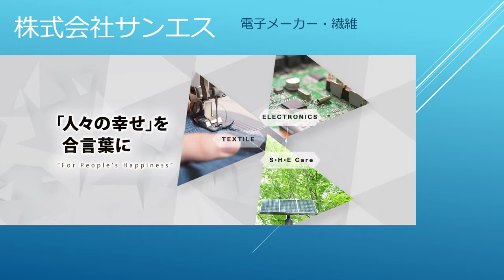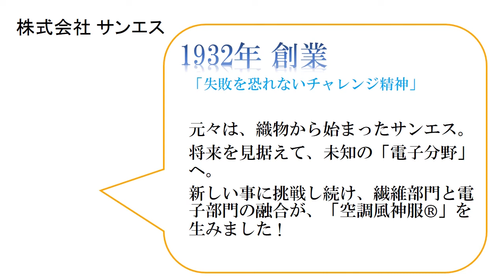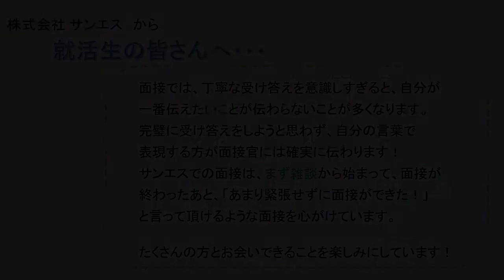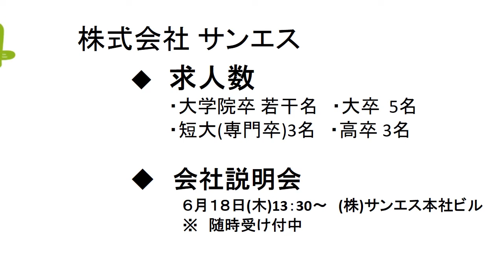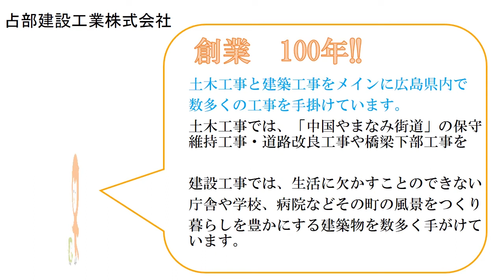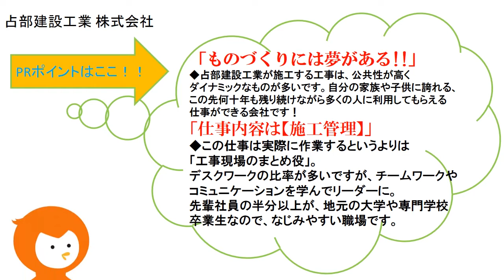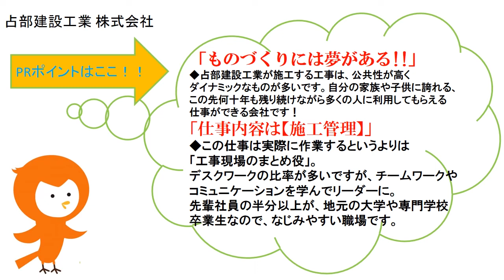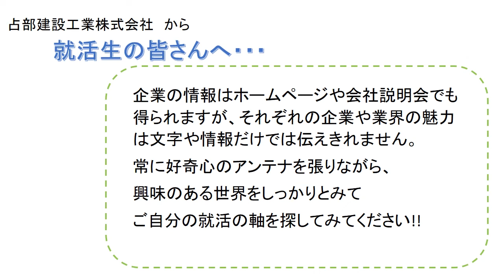緊急就活応援ラジオ『今こそ地元で働こう！』【6月8日(月)㈱サンエス・占部建設工業(株)】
令和3年入社を目指す就活生を応援するラジオ番組です。
毎日2社ずつ、令和2年度卒業生の求人を行っている福山エリアの
企業を紹介します。

2020年6月1日（月）～2020年7月31日（金）
15：00～放送中！！